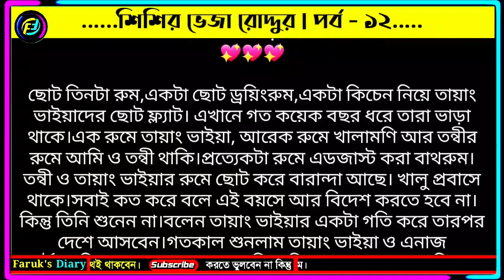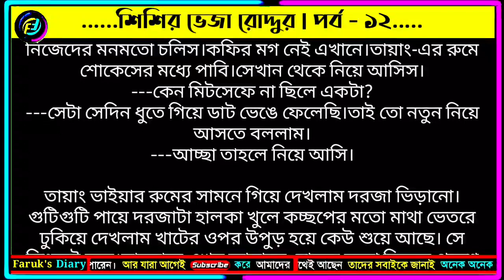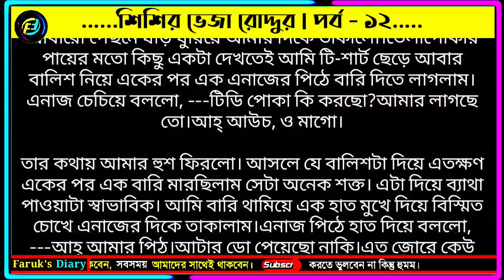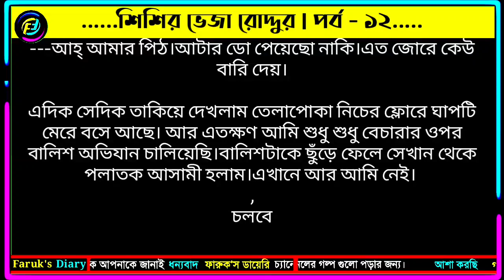শিশির ভেজা রোদ্দুর | পর্ব - ১২ | লেখিকা নোভা | ভালোবাসার রোমান্টিক গল্প | Faruks Diary